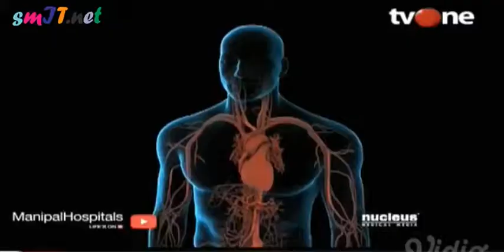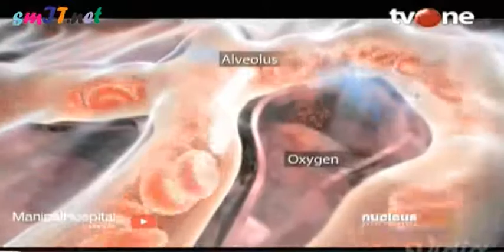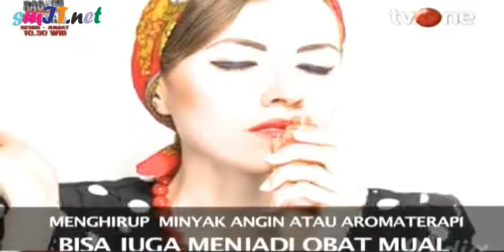AYO HIDUP SEHAT : KENALI CIRI DAN GEJALA DARAH KOTOR